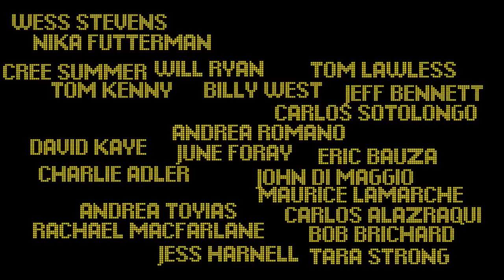I Know That Voice Official Trailer #1 (2012) Voice Over & Voice Acting Documentary HD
I Know That Voice Official Trailer #1 - Voice Over & Voice Acting Documentary (2012) HD

A documentary on the mysterious world of "Voice Over & Voice Acting." We have collected the top voice actors, voice directors, casting voice directors, creators, agents, producers, engineers, mixers, voice teachers, voice school and all those involved in the booming voice-over industry. This is a must see documentary for anyone that wants to know what goes on behind the scenes in your favorite cartoons, animations, and anything to do with voice acting. This is the first trailer, as we are still in production on this obtaining more quality interviews for our fans and supporters.